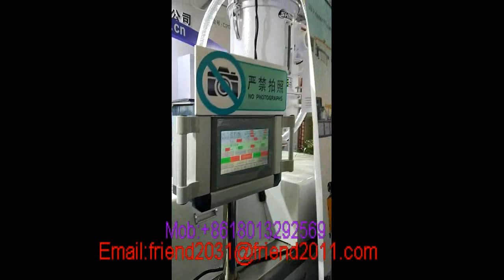Build your own 3D filament factory 3D printer filament extruder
Martin
Skype:skysport77

3D printer filament production line

Zhangjiagang Friend Machinery Co., Ltd.